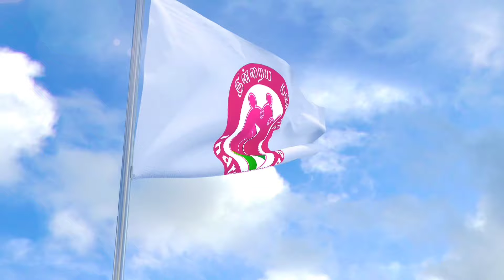இயேசுவை அறிமுகம் செய்வோமா? I 14.01.2024 - SUNDAY I REV. FR. AROKIA DOSS SDB I INDRAYA MANNA I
INDRAYA MANNA l FR. AROKIA DOSS SDB I MOBILE : 91+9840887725, 91+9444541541

இன்றைய மன்னா

Whatapp status Prayers in Tamil, English and in Italian language.

இன்றைய மன்னா/ மறையுரை